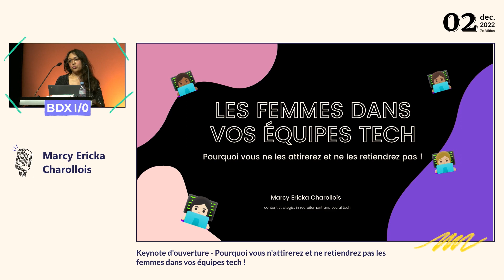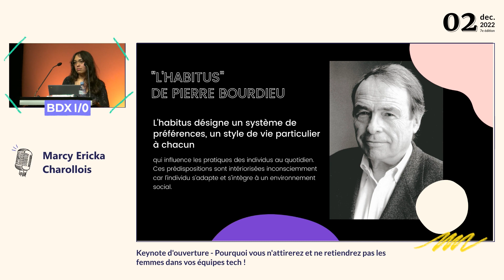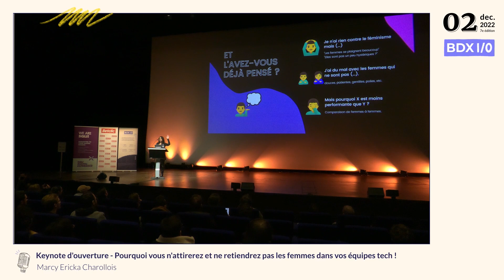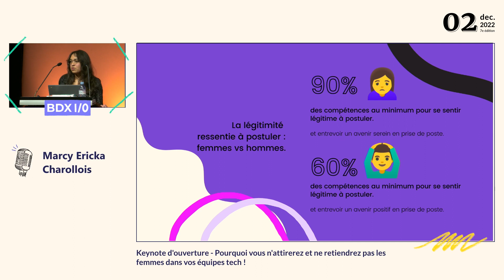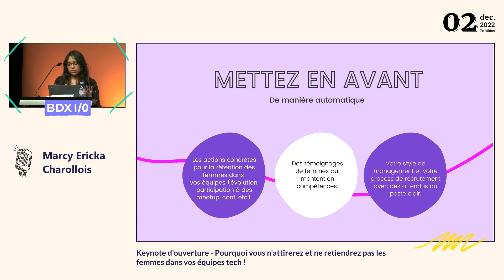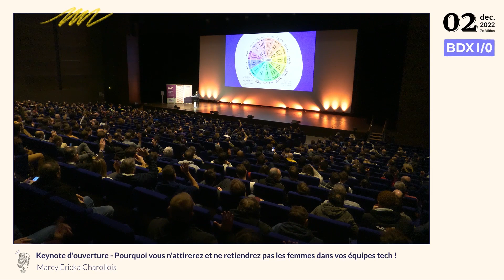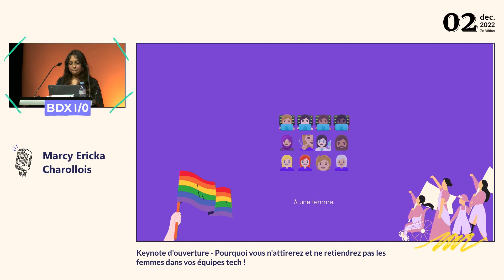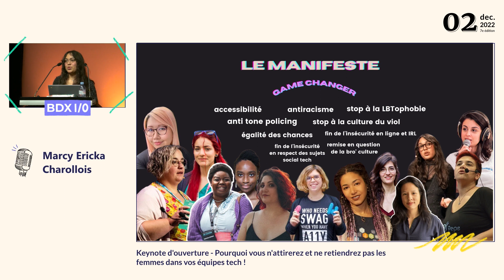BDX I/O 2022 - Pourquoi vous n'attirerez et ne retiendrez pas les femmes dans vos équipes tech !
Keynote d'ouverture - Pourquoi vous n'attirerez et ne retiendrez pas les femmes dans vos équipes tech ! - Marcy Ericka Charollois